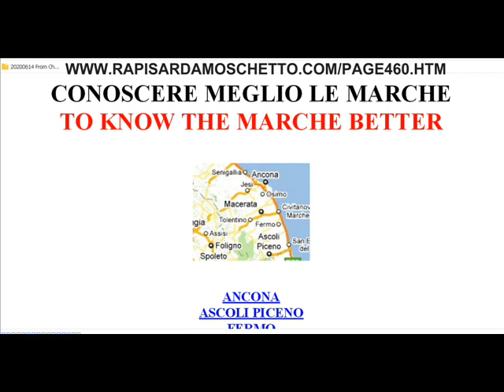CONOSCERE MEGLIO LE MARCHE